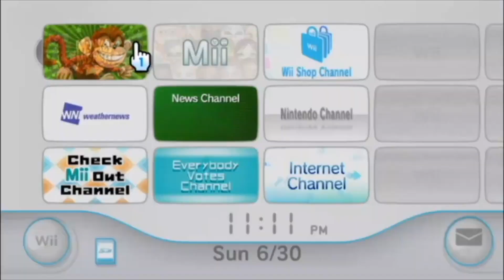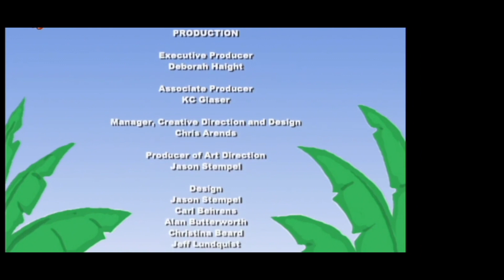[Vinesauce] The Best Stream to Ever Grace Us (Monkey Mischief)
What a beautifully horrible game. Thank you Vinny for making my month, maybe entire year with this stream.